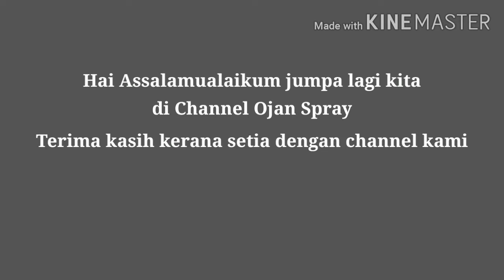Honda Civic ES Convert RS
Assalamualaikum Hai semua .. Untuk video kali ini Kita buat Honda Civic ES Convert RS . condition body kereta Ni agak teruk .. Kita buang habis colour lama die dan Kita buat balik body die ikut spec Ori die.. Jum Kita tengok MCM mana keadaan kereta Ni .. Korang jgn lupa subscribe like and share 🤗